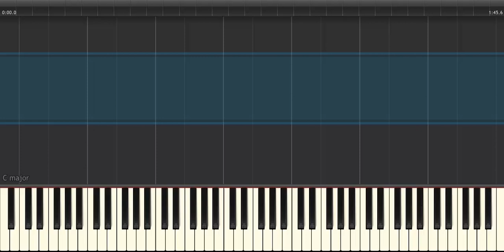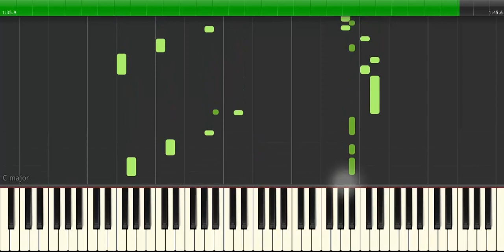Sen Anlat Karadeniz - Saril Bana - Tutoreal - Piano - Music